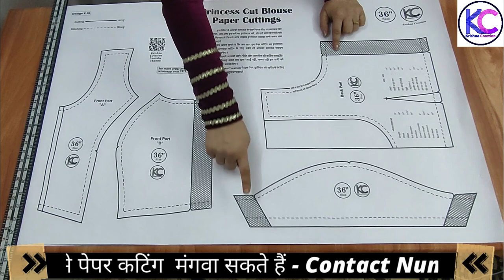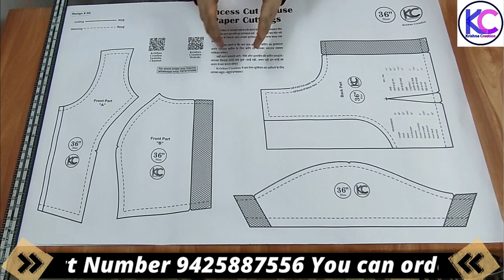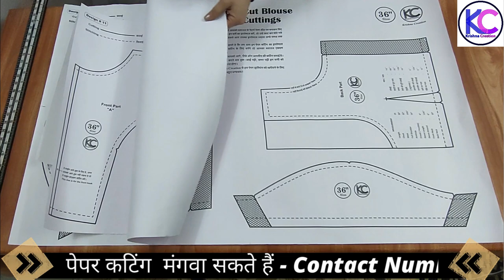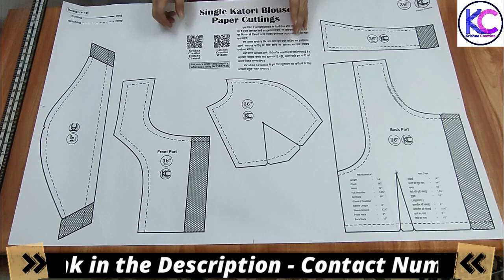Blouse Paper Cutting By Krishna Creation || "ब्लाउज के फर्मे" से अपने ब्लाउज खुद घर पर ही बनाइये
इस लिंक पे जाकर आप मेरी वेबसाइट से पेपर कटिंग मंगवा सकते हैं
Aap mere website se paper cutting order karke manga sakte ho, wesite ki link niche hai

You can order Blouse Paper Cutting Patterns on my Website , link is as

अपने ब्लाउज खुद घर पर ही बनाइये

Krishna Creation
Blouse Paper Cutting By Krishna Creation